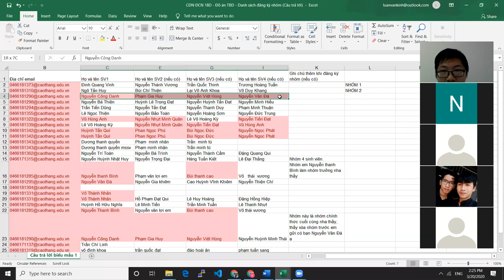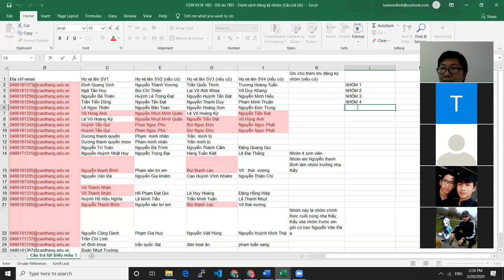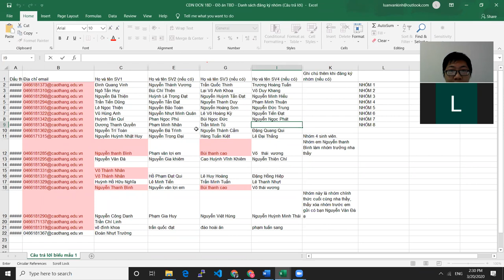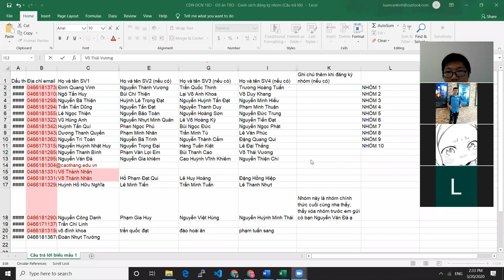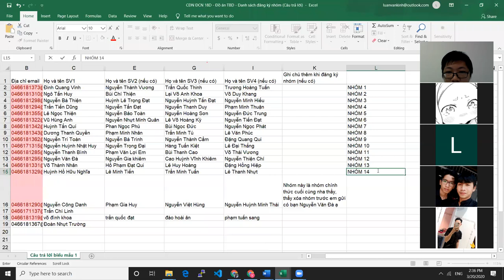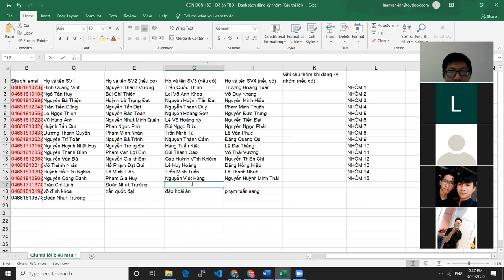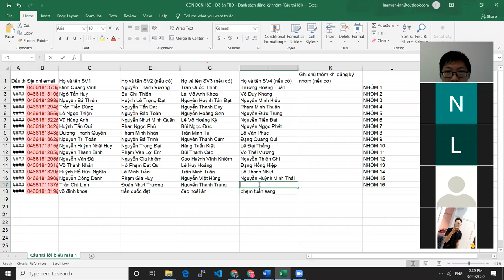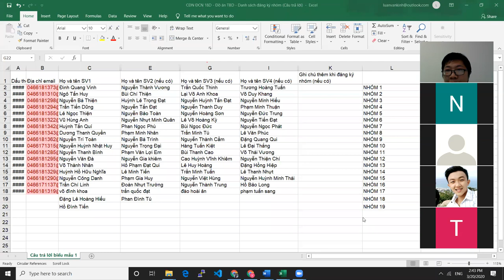Buổi học ngày 20/03/2020 - CĐN ĐCN18D - ĐỒ ÁN TRANG BỊ ĐIỆN - Chia Nhóm